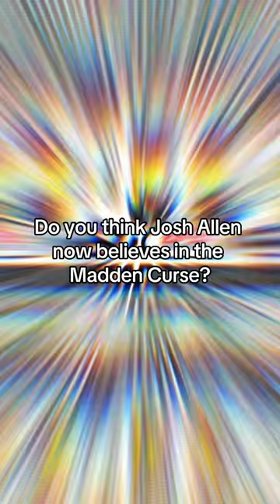🏈 Do you think Buffalo Bills QB Josh Allen now belives in the Madden Curse?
Title: "Josh Allen and the Madden Curse: A Superstition Unveiled?"

Description: In this video, we unravel the intriguing tale of Buffalo Bills quarterback Josh Allen and the shadow of the Madden Curse. Is there a correlation between his virtual prowess in EA Sports Madden 24 and the challenges faced in the NFL? Join us as we delve into the realm of NFL video games, discussing superstitions, the legacy of John Madden Football, and the impact on real-life performance. From gameplay reviews to Madden 24 controversies, this video explores the intersection of gaming and football superstitions.